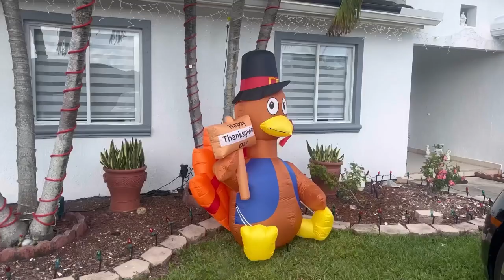¿Cómo se celebra el Día de Acción de Gracias en 🇺🇸? + decorando el 🎄🎅 | vlog #2022 |Maria_Carla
Hola cositas hermosas😍
Bienvenidos una vez más a mi canal🥳